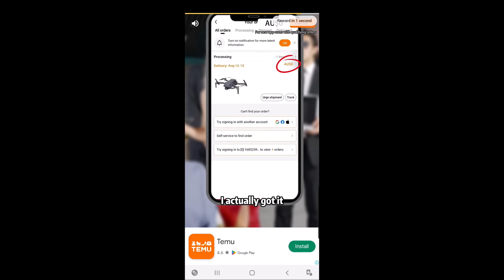Temu ad - dress fail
After getting thousands of requests to upload this ad, i have finally got around to it, and today you get to see this temu ad in all its glory with the extra addition of my amazing editing skills!

You're welcome :-)